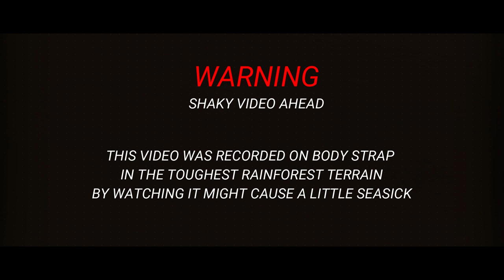Trekking ke air terjun tersembunyi di Kuala Mu,Sg Siput,Malaysia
Trekking with local to a hidden falls located near Kg Bersah,Kuala Mu,Sg Siput.